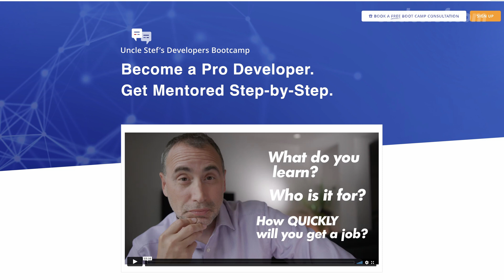What is the Pathway to a PRO Coding Job?